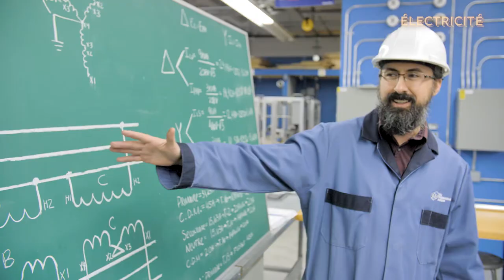École professionnelle des Métiers - Électricité